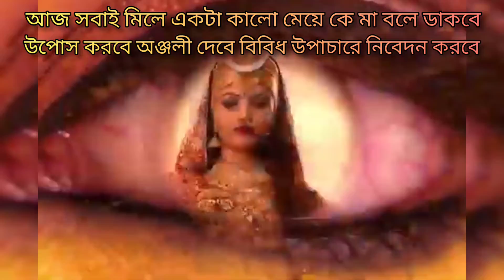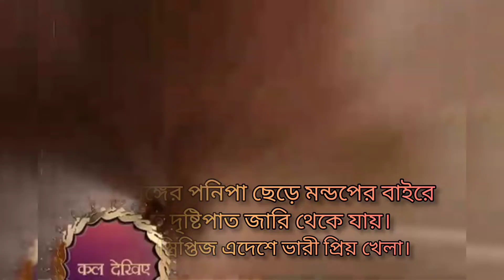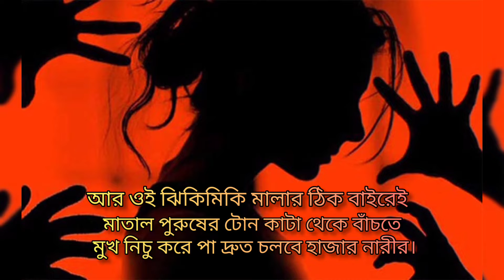Shubho Dipabali || Kali puja || Arya Tirtha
Kali Puja
Arya Tirtha

আজ সবাই মিলে একটা কালো মেয়ে কে মা বলে ডাকবে
উপোষ করবে অঞ্জলি দেবে বিভিদ উপাচারে নিবেদন করবে
অন্তরে বয়ে যাওয়া মনের বাসনা
মেয়ে হলে রং দিয়ো মা গো কাঁচা সোনা
সংসারে বধূ এলে ঘড়ে ও বাইরে সে যতই নিপুণ আঁকুক
দোহাই বর্ণ তাঁর কালো দিয়ো না

আজ সবাই মিলে এক নীরবসনা নারি কে ভক্তি ভরে দেখবে
ঠোঁটের কোণে লালা লুকিয়ে কেউ বাঁকা ভাবে বলবে না
মহিলার পোশাক ঠিক নেই ধর্ষিতা হলে পুরুষের নেই দায়
অবশ্য সাষ্টাঙ্গের পনিপা ছেড়ে মণ্ডপের বাইরে
অবহিত দৃষ্টিপাত জারি থেকে যায়
মানসিক স্ত্রিপ্তিজ এদেশে ভারি প্রিয় খেলা
তফাৎ হয়না মোটেই স্কার্ট বোরখায়

সকলে মিলে আজ এক রমণীকে স্তব করবে অসুরদলনী বলেই
তাঁর মূর্তির গায় ঝোলাবে মুণ্ড মালা সহস্র অত্যাচারীর
আর ঐ ঝিকিমিকি মালার ঠিক বাইরেই
মাতাল পুরুষের টোন কাটা থেকে বাচতে
মুখ নিচু করে পা দ্রুত চলবে হাজার নারীর
বাসে ট্রামে স্থানও দর্শকের ভীরে
অসুরেরা ইচ্ছে মত ছোবে কিশোরী শরীর

আজ সকলে মিলে শায়িত পুরুষ আকারের উপর
এক নারীর অদম্য গতির কাছে মাথা নত করবে
মন্ত্র উচ্চারণের রক্ষের ভিক্ষে চাইবে তাঁর থেকে
অথচ কয়েক রাজ্য দূরেই পুরুষ ভক্তরা ভগবান কে রক্ষা করছেন
রিতু মতি ছেকে অথচ এ দেশ ক্লান্ত হল
রক্ষক পুরুষের হাতে বার বার বালিকার ধর্ষণ দেখে

কত ফাঁপা আমাদের কালো মেয়ে আরাধনা
মনে মনে কমবেশি জানি প্রত্যেকেই।

music..